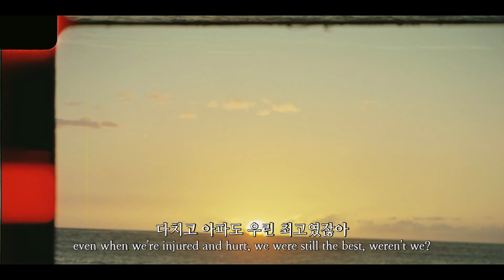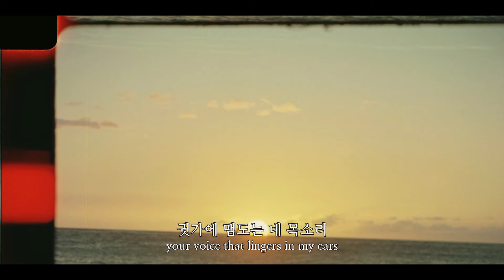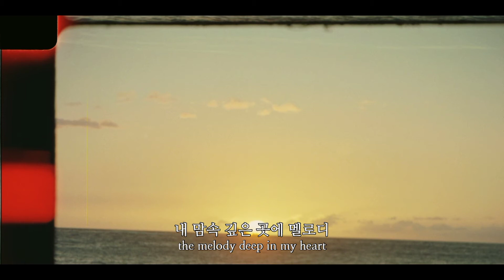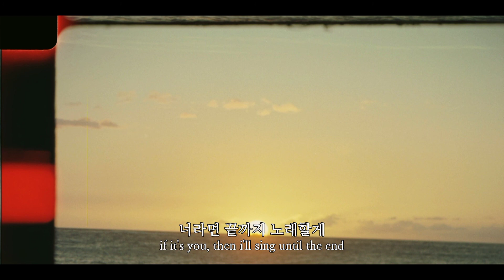(han/eng) 소년에게 dreaming | 버즈 buzz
this song sounds like a brighter version of consolation and I LOVE IT. it sounds nostalgic too.

● 버즈의 3집 미니 앨범 타이틀곡 아나로그 보세요!

● 소년에게 Dreaming (Korean title: To a boy/Dear boy)
Written by / 작사: 채울
Composed by / 작곡: BUZZ
Arranged by / 편곡: 차길완, 이상준
English Translation by / 영어 번역: hoon